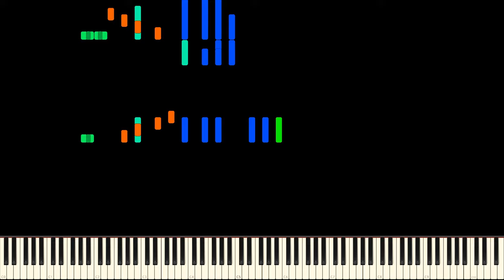겁나 쎈 강풍올백 비둘기 ㅋㅋㅋㅋ | 피아노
검은악보 풀버전도 곧 완성됩니다!!

[🚫] 허가 없이 저의 작품을 사용 또는 수정하거나 자신의 작품이라고 주장하지 마십시오.

➢ MIDI, Soundfont 제작
➢ 디스코드: Han SeRin#9601